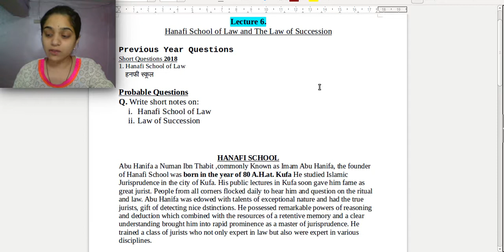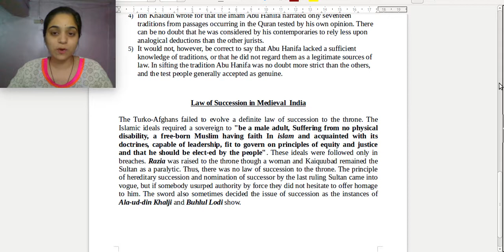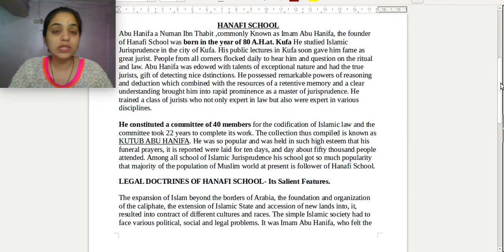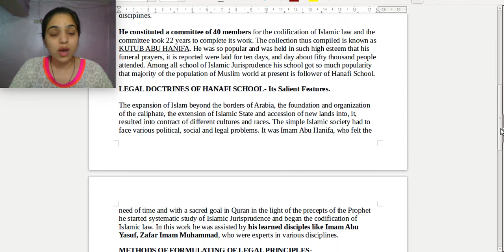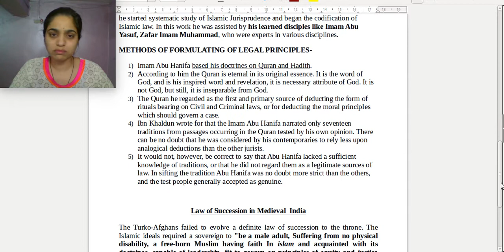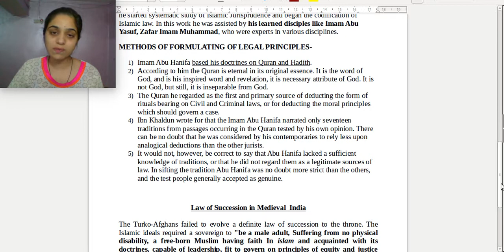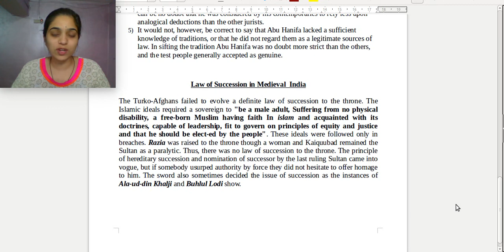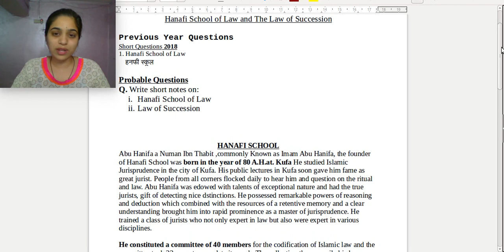LLB(Hons) 2nd Sem HISTORY Unit 1 Lecture 6 LEGAL HISTORY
TOPIC 1 : Hanafi School of Law
TOPIC 2 : Law of Succession